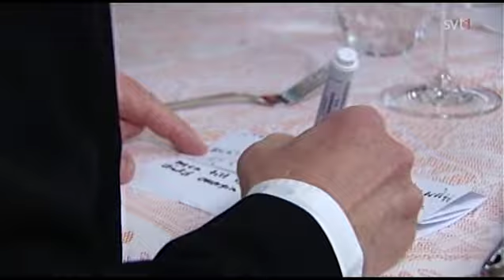Viktoria Tolstoy & Erik Söderlind - Butterfly (SVT, 2012)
Written by Herbie Hancock & Bennie Maupin. From the SVT program "Valborg", April 30th, 2012. The song is released on Tolstoy's album "Letters to Herbie", 2011. Fun fact: Viktoria Tolstoy is the great-great-granddaughter of the famous Russian author Leo Tolstoy / Lev Tolstoj.